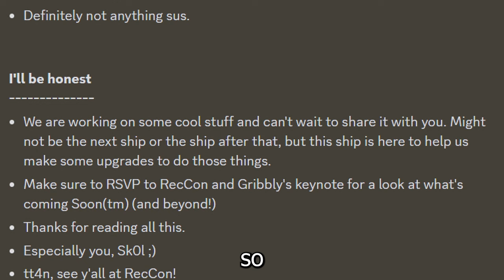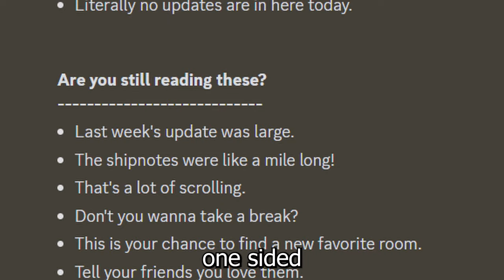I WAS IN THE NEW UPDATE!!! - Rec Room News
HEY! Welcome back to another Rec Room NEWS video! Incase you dont know what rec room is...
Rec Room is a 2016 virtual reality massively multiplayer online game with an integrated game creation system. It is released on Windows, Xbox One, Xbox Series X/S, PlayStation 4, PlayStation 5, PS VR, Meta Quest 2, Meta Quest 3, Pico 4, iOS and Android